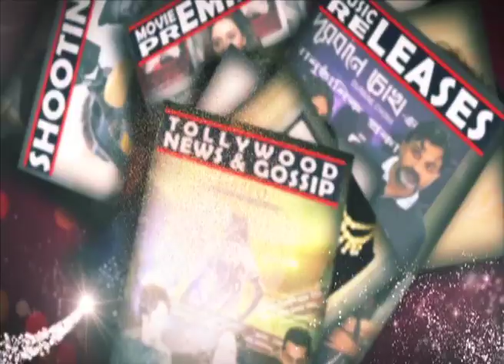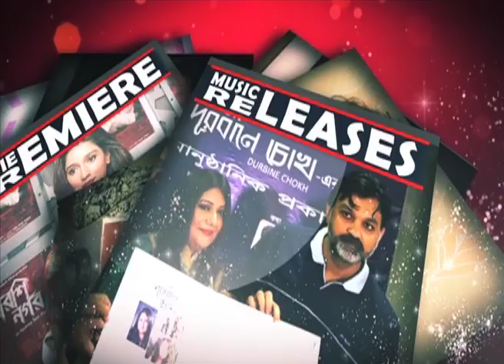জন্মদিনে কাদের সাথে কাটালেন Koneenica Banerjee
Birthday celebration of Koneenica Banerjee. She spends time with some street children.